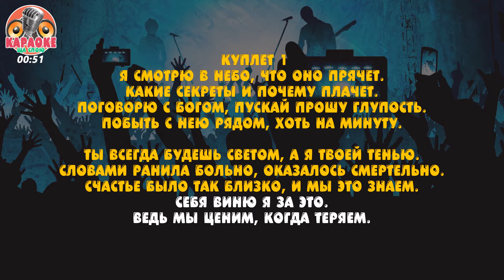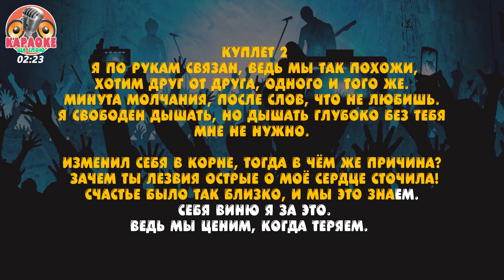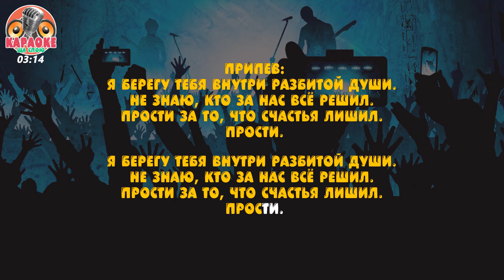Егор Крид - Берегу (Караоке версия)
Егор Крид - Берегу (альбом "Холостяк") (Караоке версия)
Скачать оригинальный трек:
Слова песни Егор Крид - "Берегу":

Я смотрю в небо, что оно прячет;
Какие секреты и почему плачет.
Поговорю с Богом. Пускай прошу глупость -
Побыть с нею рядом, хоть на минуту.

Ты всегда будешь светом, а я - твоей тенью.
Словами ранила больно, оказалось смертельно.
Счастье было так близко, - и мы это знаем.
Себя виню я за это; ведь мы ценим, когда теряем.

Припев:
Я берегу тебя внутри разбитой души.
Не знаю, кто за нас всё решил.
Прости за то, что счастья лишил.
Прости.

Прости.

Я по рукам связан; ведь мы так похожи, -
Хотим друг от друга одного и того же.
Минута молчания, после слов, что не любишь.
Я свободен дышать, но дышать глубоко без тебя
Мне не нужно.
Изменил себя в корне, тогда в чём же причина?
Зачем ты лезвия острые о моё сердце сточила!

Припев:
Прости.

Прости.